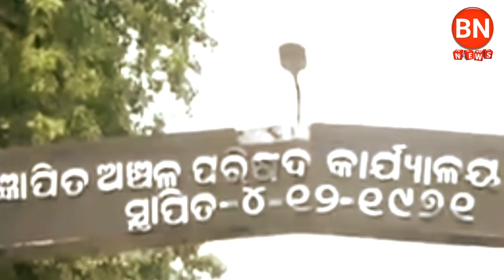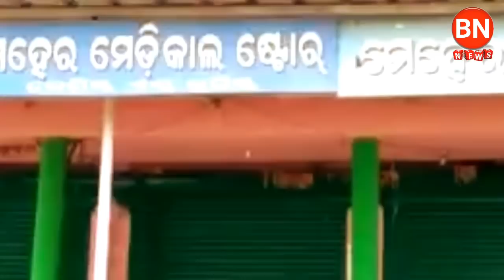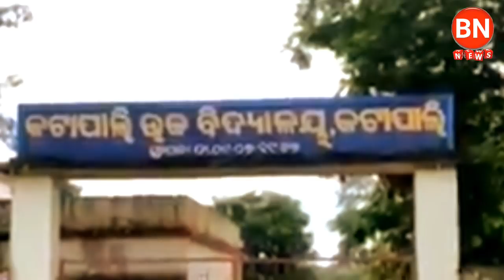BN NEWS= ପ୍ରଶାସନ କଣ ପାଇଁ ଲୁଚଉଛନ୍ତି ତଥ୍ୟ ? sambalpuri news